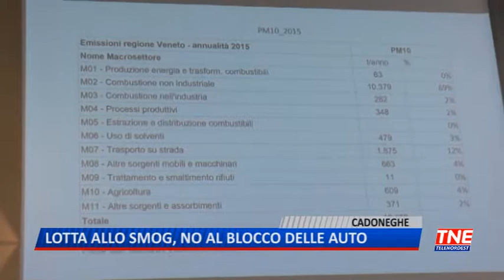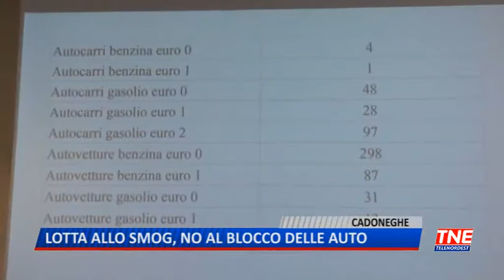TG (03/10/2019) - LOTTA ALLO SMOG, NO AL BLOCCO DELLE AUTO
TG (giovedì 3 ottobre 2019) - I comune di Cadoneghe dichiara guerra allo smog con un piano in 13 punti, ma tra questi non c'è il blocco delle auto più inquinanti, come avviene a Padova. Presi i dati dell'Arpav, insomma, il sindaco ha visto che il PM10 derivante dalle auto è il 12% del totale, e ha deciso di puntare sul restante 88%, ovvero quello prodotto da caldaie, polveri sulle strade, amianto, plastiche e di incentivare le auto elettriche. Provvedimenti che verranno estesi a tutti i 12 mesi dell'anno, e non solo al periodo invernale.
Cadoneghe ha anche interpellato l'Aci per capire quanti veicoli sarebbero interessati dal blocco delle auto Euro 0 e euro 1.E allora via alla migliore efficienza delle caldaie, a una temperatura più bassa in casa, alla consulenza gratuita. A chi si rivolgerà agli uffici comunali verrà inviato a casa un tecnico, che sarà pagato dall'amministrazione, per verificare la caldaia e consigliare provvedimenti o incentivi per ridurre l'inquinamento.Inoltre, via al divieto per i mezzi privati e pubblici, autobus compresi di tenere accesi i motori durante le soste e nei parcheggi. E non solo d'inverno, ma tutto l'anno.